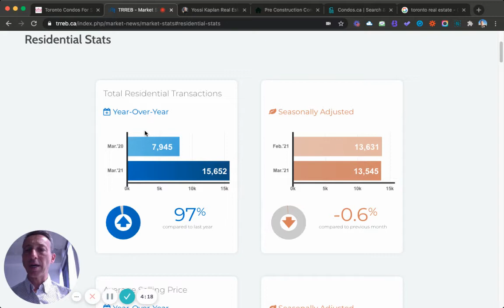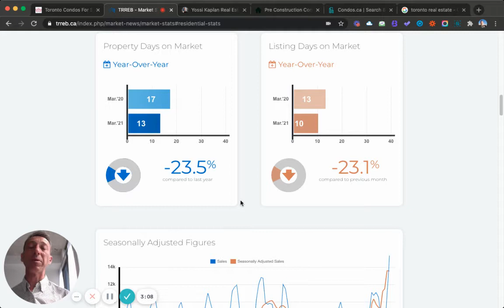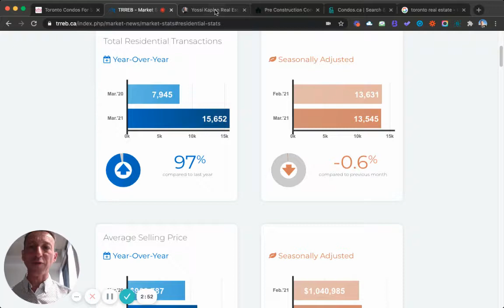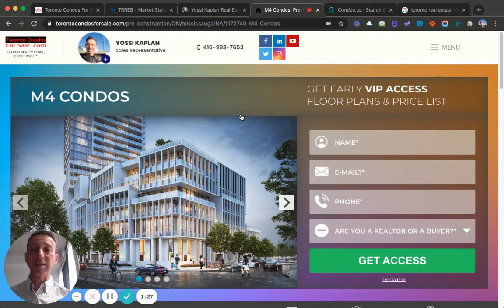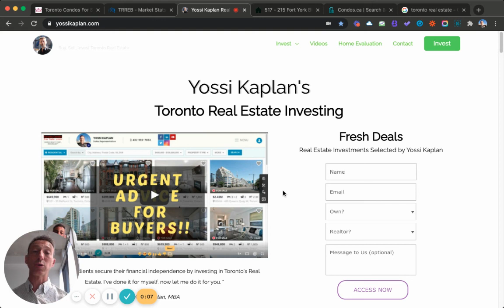15,652 Toronto Homes Sold in March 2021 - Why ?!?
What just happened? 15,652 Toronto homes sold in March 2021. That's more than 500 homes PER DAY. This has never happened in Toronto's history, and is nearly DOUBLE the volume of sales Toronto saw in 2020.

Toronto Realtor tor Yossi Kaplan explains and projects.